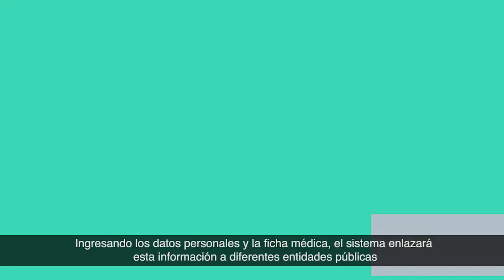Connect 2030 ITU Membership Video: Plataforma Citas med y call center 171, Ecuador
Spanish

Connect 2030 Agenda, ITU Membership contribution by Ecuador.

Plataforma Citas.med y call center 171